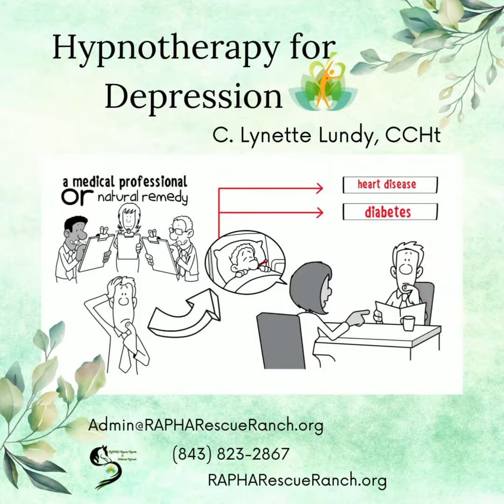Hypnotherapy Helps!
Soulistic & Soulspirational C. Lynette Lundy, creates a transparent, judgment-free safe haven & sanctuary where hurting hearts can confront limiting beliefs and fears, address de-stabilizing anxiety and stress, restore balance for optimal health, and see and think in new, clear and powerful ways. Lynette uses all of her talents, wisdom and knowledge to fulfill her hearts desire; Helping Humans, Horses & Huskies achieve Healing.

I'm Here 4 YOU ~ to schedule
Life & Wellness Coaching,
Hypnotherapy or
Intuitive Guidance